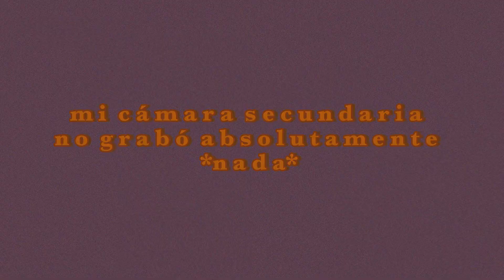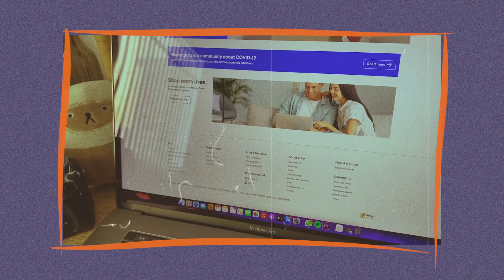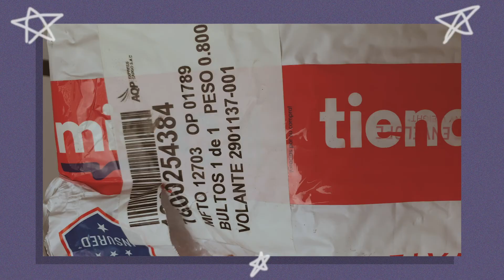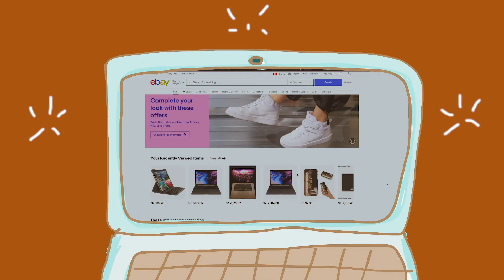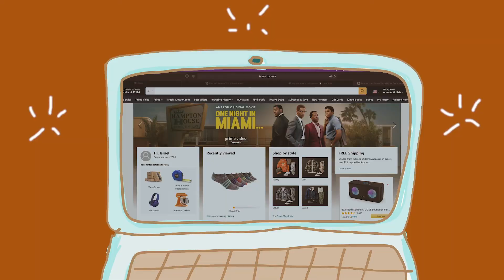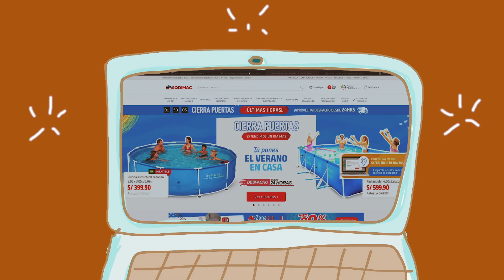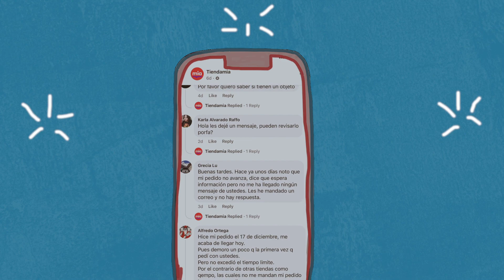QEMPO ME ENVIÓ UN PAQUETE | Mi experiencia comprando en línea (ventajas y desventajas)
¡hola!
en este video les hago un unboxing de un pedido de Qempo, además, les comento algunas de mis experiencias, ventajas y desventajas comprando en tiendas virtuales en Perú, también internacionales como Amazon, TiendaMia, Ebay, Etsy, Mercado Libre, Apple Store y AliExpress; así como el servicio al consumidor que brindan y sus tiempos de entrega, tanto con DHL o Serpost. ¿Alguno de ellos me ha estafado alguna vez?

x.
israel